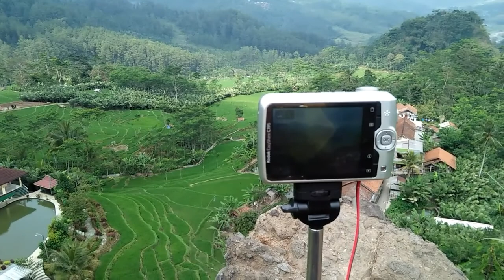KODAK EassyShare C195 Modif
kamera lawas pada tahun 2010 modif batrry. batrey luar mah kapasitas kecil menjadi besar.